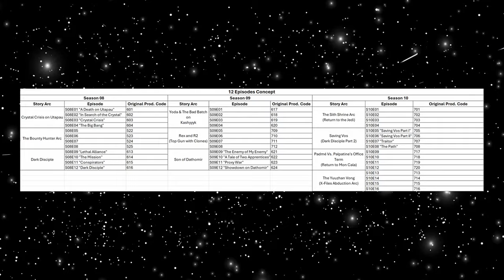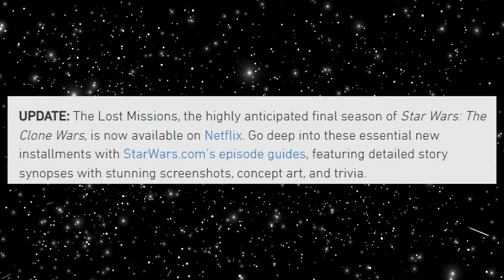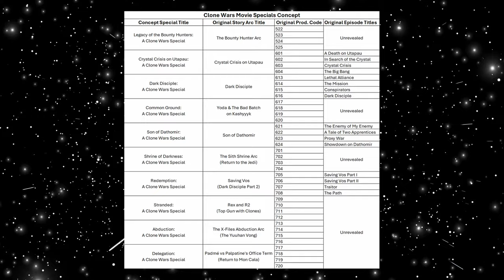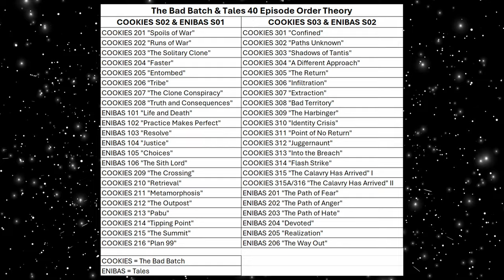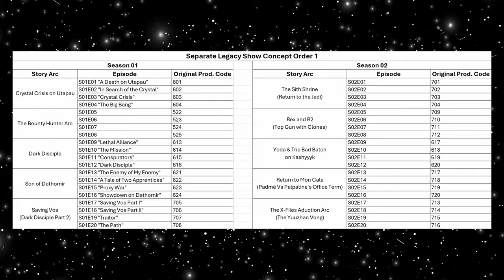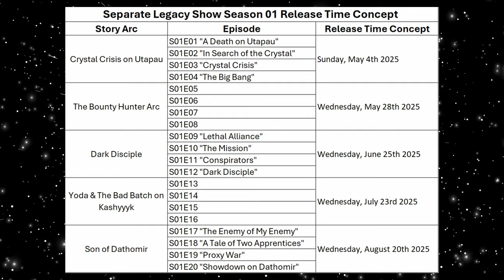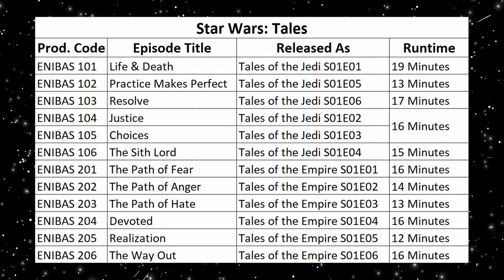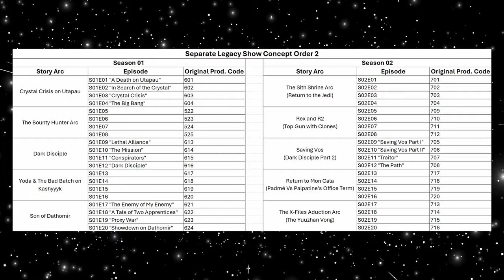How Can The Clone Wars Be Completed?: The 40 Unfinished Episodes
The Clone Wars sadly has 40 unfinished episodes, I discuss the different possible ways that they could perhaps see the light of day"

Chapters:
00:00 Intro
00:33 Way I: More Seasons of "The Clone Wars"
04:15 Way II: Animated 90 Minute Disney+ Clone Wars Specials
06:51 Way III: Another Show That Completes All 40 episodes
12:21 What about Tales?
13:01 What about Live Action?
14:44 Print Media
16:07 Personal Opinion
17:30 Outro

- Futurama "renewed" for 20 more episodes after the 20 that had already been ordered for release 2023-24
- The Bad Batch (TCW Episode) wookipedia development section mentioning the arc originally being planned for the full 7th season
- Backup link to when they refered to The Lost Missions as The Final Season

Video Project Name: TEN 1XX
Video Nickname: "Death by Spreadsheet"